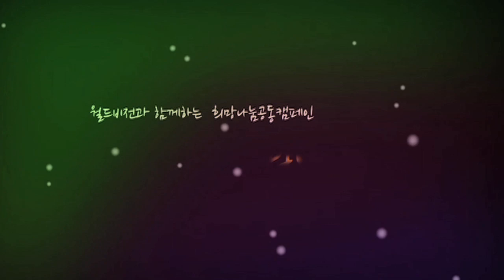[월드비전][사랑만이 희망입니다] 에티오피아 김혜자 친선대사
에티오피아 노노지역의 빈민촌.

그 곳에서 아홉살 소녀 와가니를 만났습니다.

병원이 없어 실명한 아이와 아픈 엄마와 어린 동생.

엄마가 구걸한 5천원이 채 안되는 돈으로
세식구는 한 달을 삽니다.

-딸은 공부를 해서 나처럼 살지 않기를 바라요.

와가니의 엄마, 아바바의 검은 눈물이 나의 마음을 아프게 합니다.

세계에서 가장 가난한 곳.

가장 병들고 굶주린 그곳을 찾아가서

함께 울고 함께 웃고 아이들과 함께 보낸 세월 20년.

긴 세월이 흘렀어도
지구촌 아이들에게 줄 사랑은 마르지 않았습니다.

사랑만이 희망입니다 _ #1. 김혜자의 에티오피아